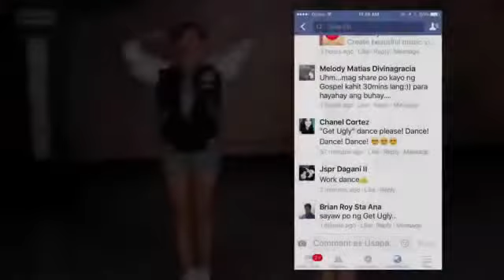SEXY MEGAN YES FM